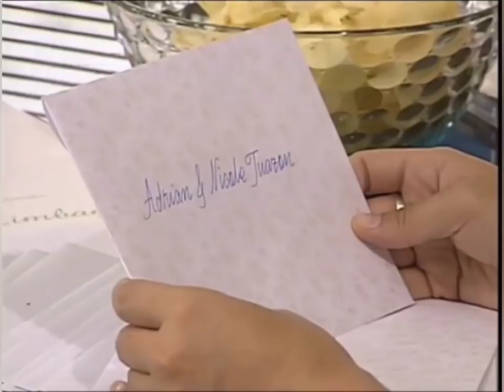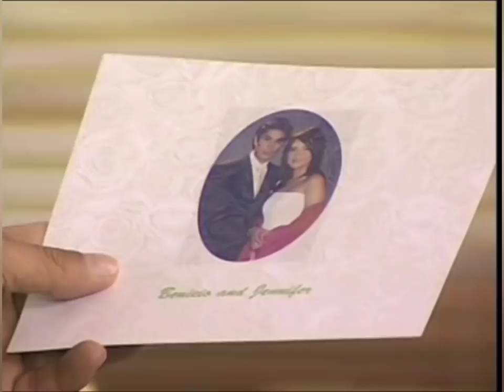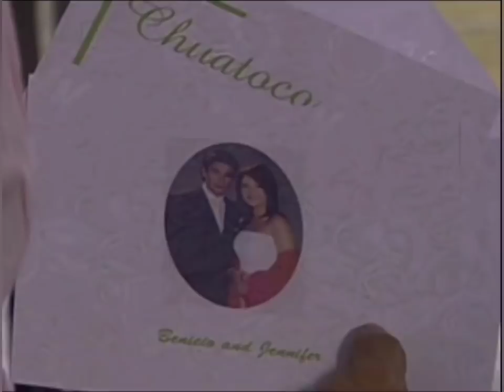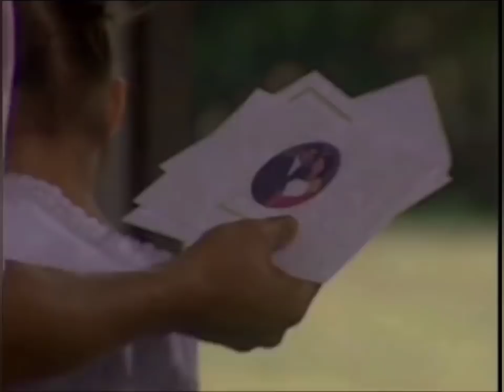Sa Piling Mo31 | Judy Ann and Piolo